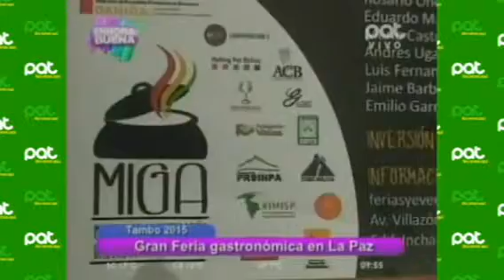Tambo 2015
Pat Bolivia
Gran feria gastronómica del 16 al 18 de octubre en el campo ferial Chuquiago Marka de La Paz.